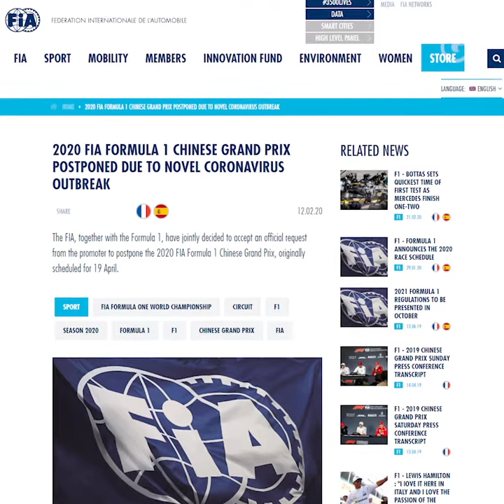ADRIÁN CALOCA | EL CORONAVIRUS HA INFECTADO AL DEPORTE EL CORONAVIRUS HA INFECTADO AL DEPORTE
No solamente el coronavirus ha llegado a México sino también al deporte profesional.

Adrián Caloca te cuenta las consecuencias que el COVID-19 ya ha causado en todo el mundo 🌎